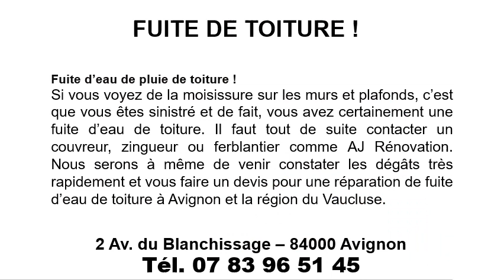Fuite de toiture à Pujaut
Pour une fuite de toiture à Pujaut, téléphonez au 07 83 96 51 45
Nos prestations :
Fuite d’eau de pluie à Pujaut
Fuite de gouttières à Pujaut